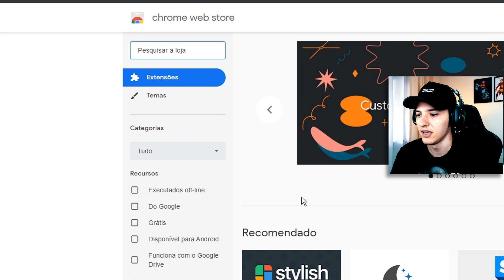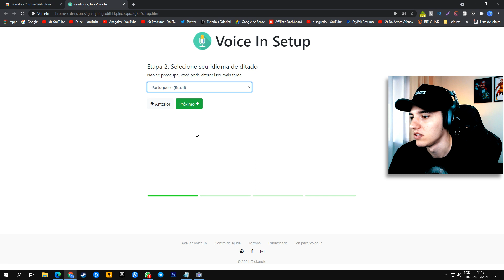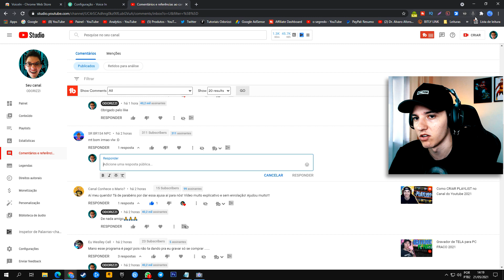Como transformar VOZ em TEXTO VoiceIn 2021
Como transformar ÁUDIO em TEXTO VoiceIn 2021 - Neste vídeo irie mostrar um extensão no Google Chrome para transformar seu áudio(microfone) em texto.
Link do Meu Microfone apresentado no vídeo